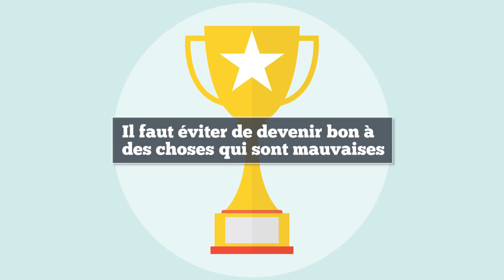Évitez de devenir BON à des choses MAUVAISES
Je vous partage un concept simple souvent oublié, il faut EVITER de devenir BON à des choses qui sont MAUVAISES !

► En savoir plus sur "Tout le monde n'a pas eu la chance de rater ses études"

► Qui suis-je ?